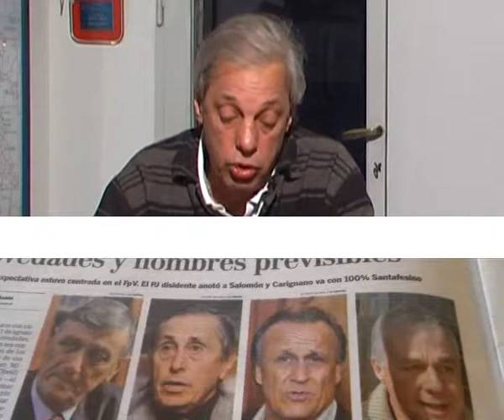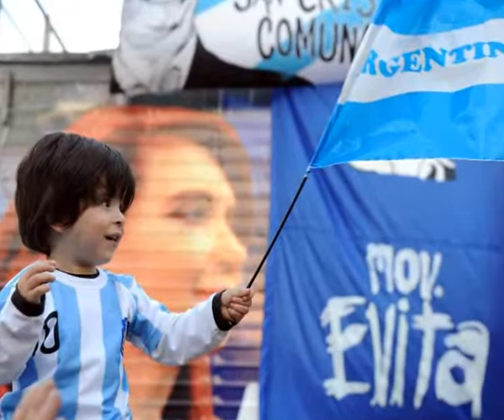93 BLOQUE 03